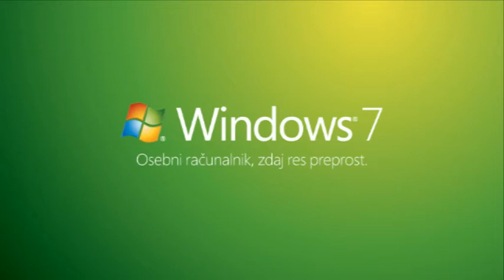Nogomet zdaj res preprost